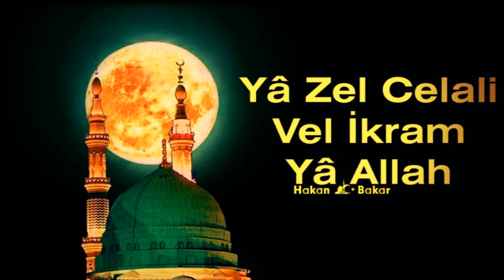Yâ Zel Celali Vel İkram Yâ Allah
Zü’l-Celâl-i Ve’l-İkrâm; kayıtsız ve şartsız azamet sahibi olandır.
    Zü’l-Celâl-i Ve’l-İkrâm; bütün sıfat, fiil, emir ve yasaklarında yüce ve tam olandır.
    Zü’l-Celâl-i Ve’l-İkrâm; bütün eksik sıfatlardan münezzeh olandır.
    Zü’l-Celâl-i Ve’l-İkrâm; dilediği kullarına yücelik ve azamet verendir.
    Zü’l-Celâl-i Ve’l-İkrâm; hiçbir karşılık beklemeksizin veren ve ihsanda bulunandır.
    Zü’l-Celâl-i Ve’l-İkrâm; inkâr ve nankörlüklerine karşılık kullarını cezalandırmakta acele etmeyendir.

İçinde Zül Celali Vel İkram İsm-i şerifi geçen Kur’an ayetleri :
1-) Rahman suresi 27. ayet
وَيَبْقَى وَجْهُ رَبِّكَ ذُو الْجَلَالِ وَالْإِكْرَامِ
Okunuşu :
Ve yebkâ vechu rabbike zûl celâli vel ikrâm(ikrâmi).
Anlamı :
Ve celâl ve ikram sahibi Rabbinin Vechi (Zatı) bâki kalacaktır.
2-) Rahman suresi 78. ayet
تَبَارَكَ اسْمُ رَبِّكَ ذِي الْجَلَالِ وَالْإِكْرَامِ
Okunuşu :
Tebârakesmu rabbike zîl celâli vel ikrâm(ikrâmi).
Anlamı :
Celâl ve İkram Sahibi Rabbinin İsmi Mübarek’tir (Çok Yüce’dir).